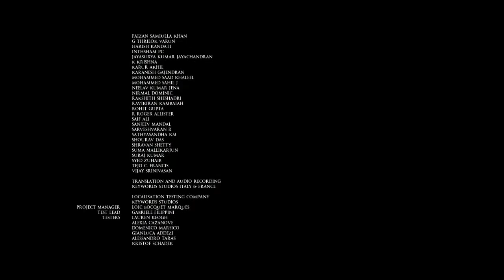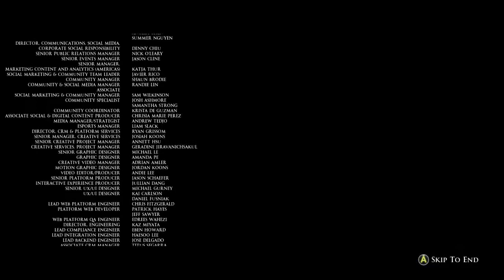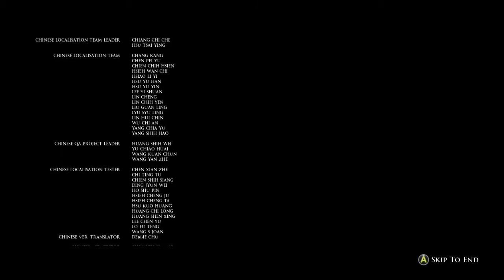House of Ashes Solo Part 10 Finale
Thanks to my cousin for the music!